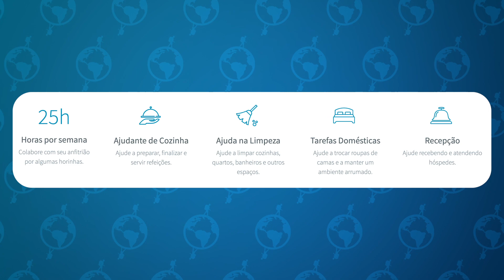Como se tornar um Top Anfitrião da Worldpackers 🛋️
Tudo o que você precisa pra se tornar o anfitrião mais topzeira da Worldpackers!

Fala, anfitrião, tudo bem por aí? 😃

Olha só, a gente caprichou nesse vídeo pra te contar COMO SER UM ANFITRIÃO INCRÍVEL, oferecendo a melhor experiência pra o voluntário e se tornando um Top desejado pela comunidade. Todo mundo vai querer colaborar com o teu projeto! 💙

Reunimos toda nossa equipe e criamos um guia pra te ajudar a criar um perfil perfeito, que não deixe nenhuma dúvida pra o voluntário se aplicar com gosto.

Também tem dicas pra melhorar o teu posicionamento nas buscas e pra que teu projeto esteja bem descrito pra ser encontrado facilmente pelos filtros.

Ao longo do vídeo você também vai ver dicas pra melhorar tua comunicação e relação com os viajantes que receber.

Pra te ajudar nessa missão deliciosa de se tornar Top Anfitrião, a gente listou 8 dicas 📋

⚈ #1 Capriche na Infraestrutura
⚈ #2 Descrição de horas e tarefas bem definidas
⚈ #3 Entregar o que foi combinado
⚈ #4 Treinar o voluntário
⚈ #5 Taxa compatível para projetos sociais e ecológicos
⚈ #6 Ceiar perfis separados pra projetos diferentes
⚈ #7 Criar uma relação de amizade com o viajante
⚈ #8 Manter uma comunicação respeitosa

Com essas dicas não tem erro! Você vai ser muito top e vai receber muitas aplicações de voluntários do mundo inteiro.

Solta o play e vem ver! ▶️

Capítulos:
0:00 | Intro
0:16 | Acesse o site e crie seu perfil
0:51 | Exigências para aprovação
1:38 | O que acontece após aprovação
2:40 | Responda todas as aplicações
3:42 | A experiência pode ser extendida
4:07 | #1 Capriche na infraestrutura
4:24 | #2 Horas e tarefas bem definidas
4:43 | #3 Cumpra com o que foi acordado
5:26 | #4 Treine os viajantes
6:02 | #5 Quando cobrar taxa extra
6:19 | #6 Crie perfis separados p/ projetos diferentes
6:37 | #7 Ofereça um ambiente agradável
7:42 | Faça a avaliação no final da experiência
8:25 | Ficou alguma dúvida?

Roteiro e apresentação: Aline Rodrigues (@umasulamericana)
Edição de vídeo: Viagem de Bolseiro (Andreza e Henrique)
Produção original: Worldpackers